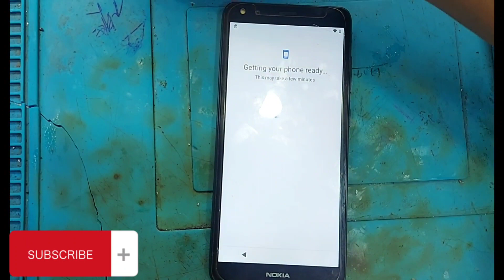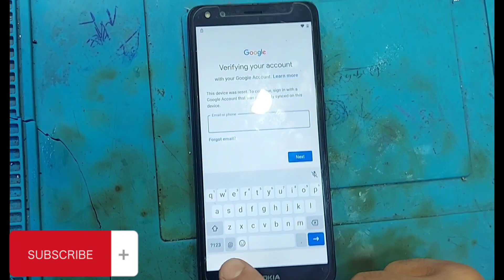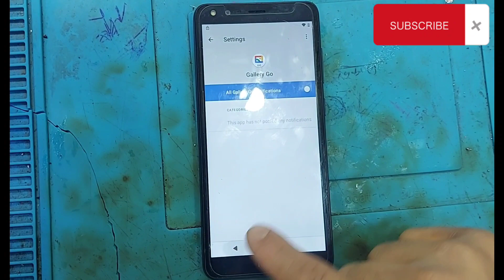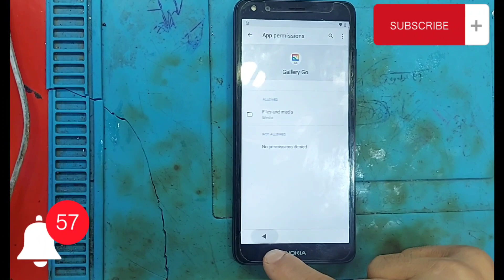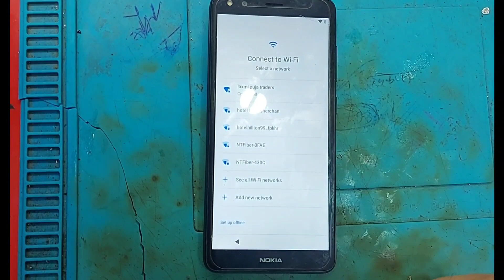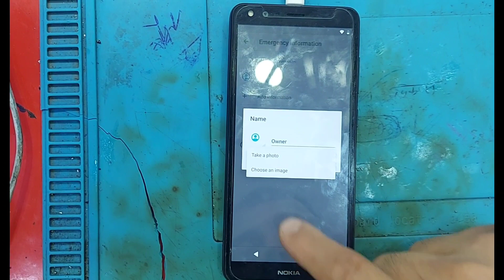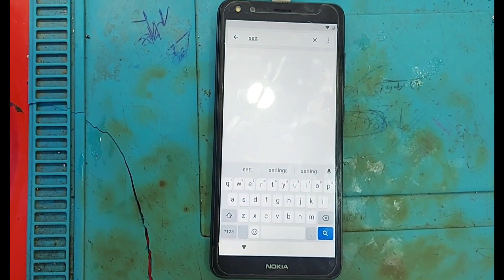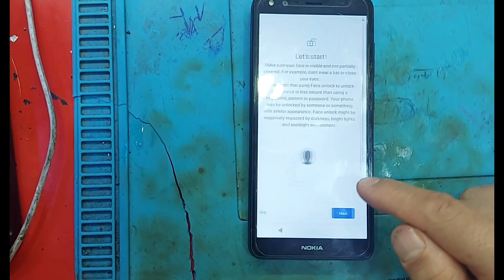nokia Ta- 1380 frp bypass 2023 new update|| all nokia frp bypass latest method 2023